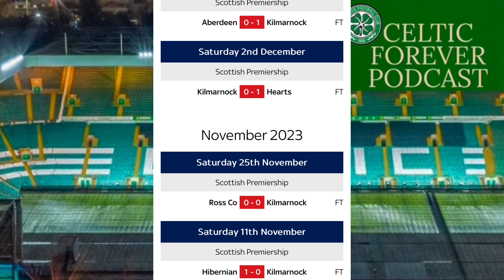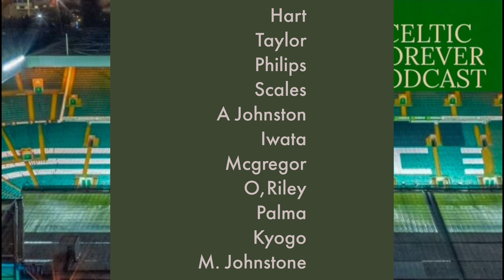Kilmarnock v Celtic match preview 12pm kick off sunday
preview of Sunday’s Scottish Premiership clash between Kilmarnock and Celtic, including predictions, team news and possible lineups.